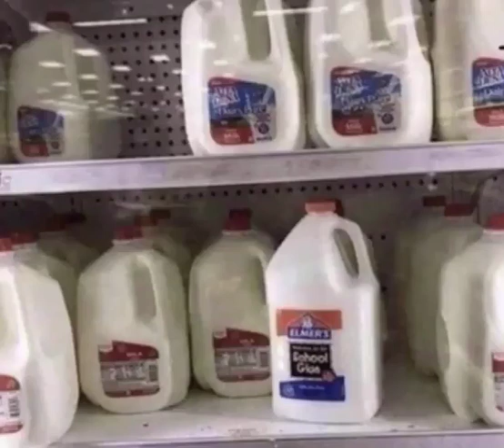milk or glue